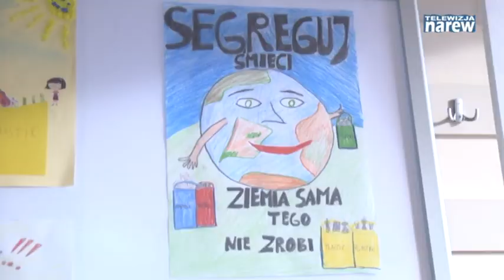Kampania Edukacyjna w Kolnie